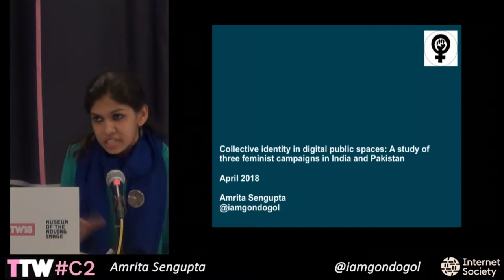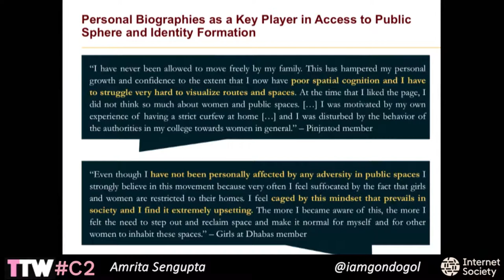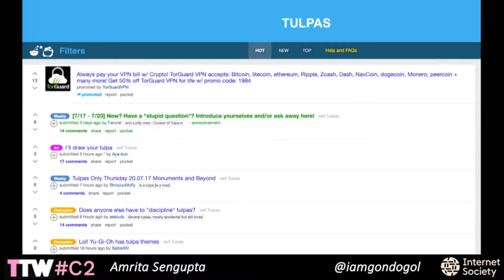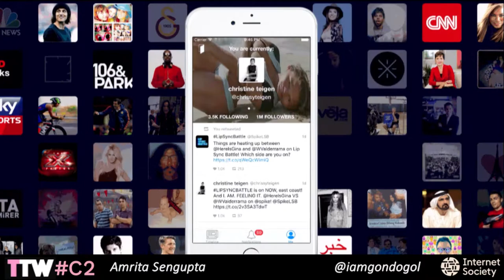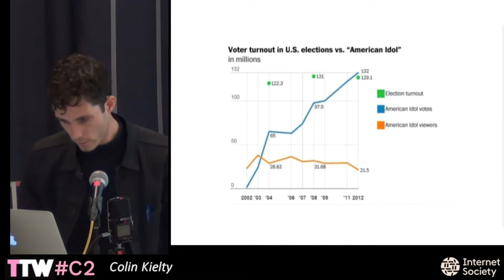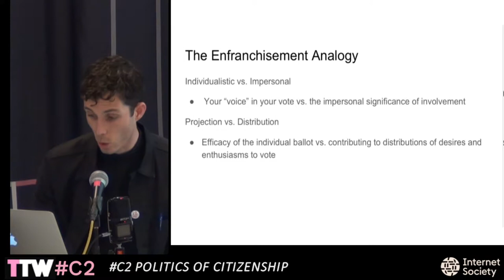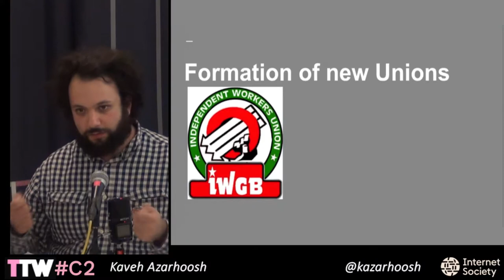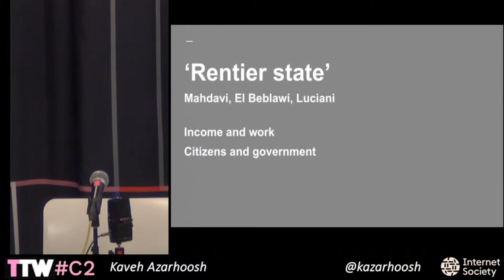TtW18 C2 POLITICS OF CITIZENSHIP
.Moderator: Tanya Lokot
Digital media has taken on a structuring role in more and more of our lives, including participation in civic life. The role of citizen is now deeply entwined with digital platforms' interests and affordances.

Amrita Sengupta
Collective Identity in Digital Spheres: Feminist movements and struggles for public spaces

Anastasis Germanidis
Sybil Society

Colin Kielty
Analog Analogies to Digital Citizenship: “Nodality” Online and Off

Kaveh Azarhoosh
Uberization of jobs and decline of deliberative democracies in Western European Democracies